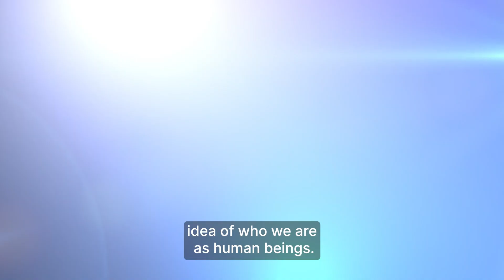'We're safe working in strip clubs - closing them is dangerous'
Dancers at Baby Dolls in Edinburgh say they enjoy their jobs, which fit in with their lifestyles. But within a year, they face being forced out of work because the city council has banned strip clubs.

The “nil cap” on sexual entertainment venues will be imposed from April 2023, but women working in the industry feel they have been unfairly targeted.